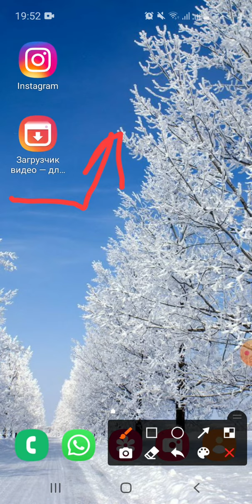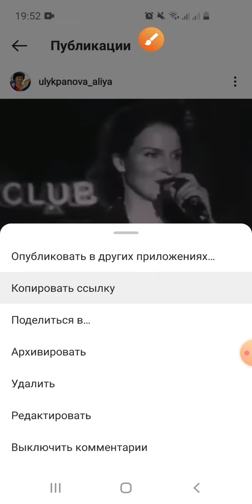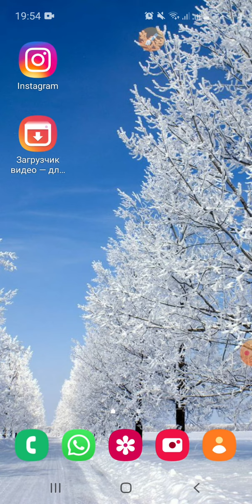Инстаграмнан видео жүктеу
Инстаграм әлеуметтік желісінде жарияланған өзіңізге ұнаған бейнефильмді ұялы телефонға жүктеудің бір жолы.